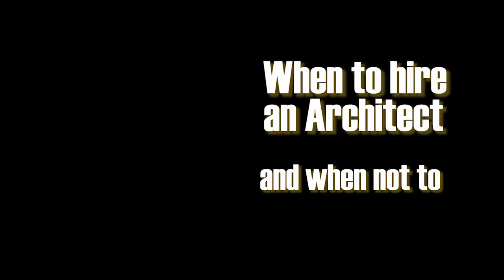When to hire an architect & when not to